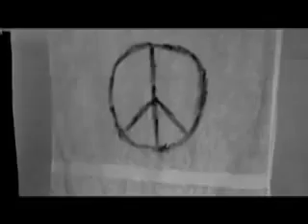Christofer Drew harmony live from the bathroom